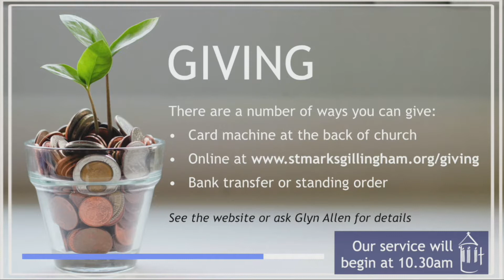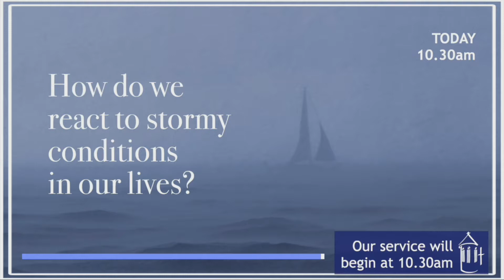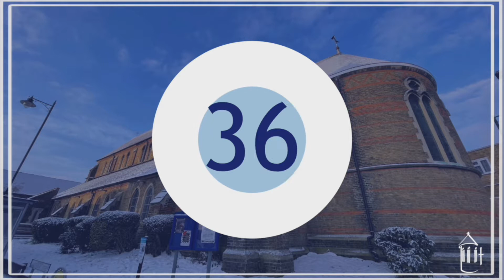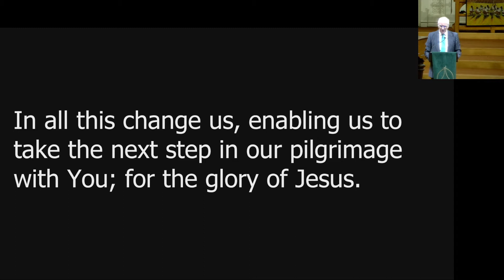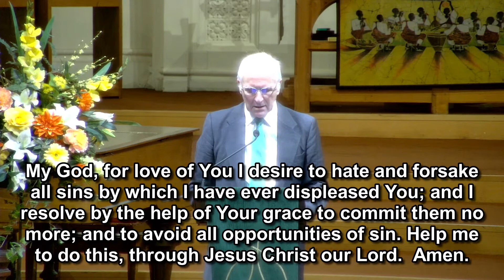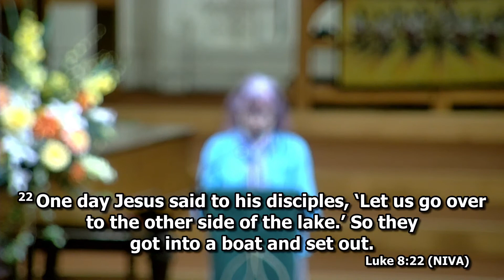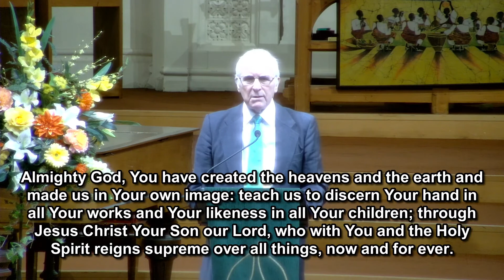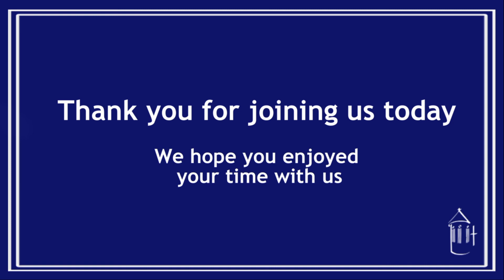Sun 20th Feb | Sunday Morning Service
How do we react to stormy conditions in our lives?

Speaker: Archdeacon Andy Wooding Jones